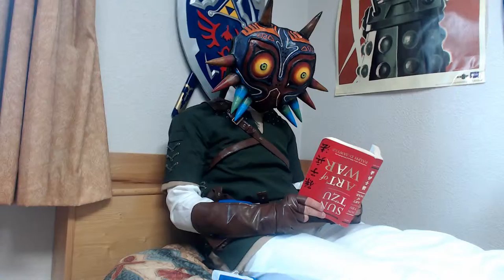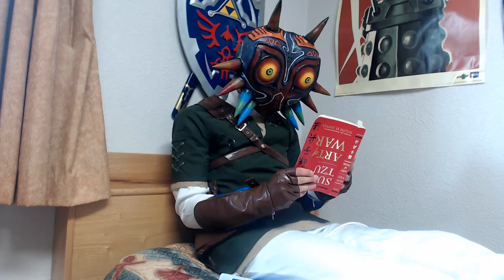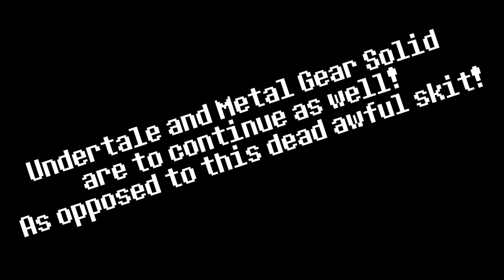Level: Max - Intro to Dark Souls 3! - Let's Fail at Dark Souls 3!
I'm learning more and more that I'm a Glutton for Punishment, and with Dark Souls 2 done, and Dark Souls 3 freshly released, I feel like the Nightmare must continue! So for the 18th Series we will be conquering Dark Souls 3! We have the same goal of last time, to defeat all of the Bosses, and to no die!
...yah. This'll end well.